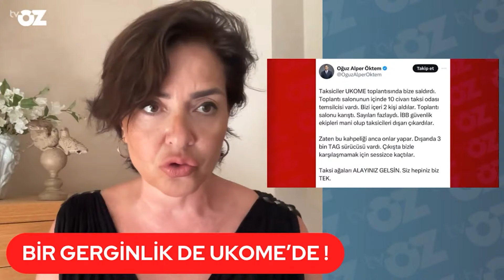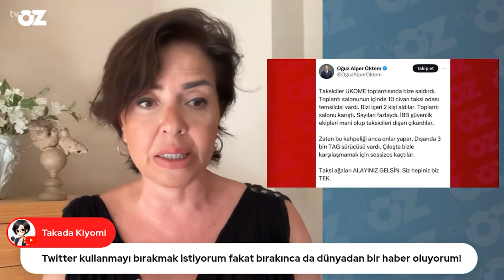TAKSİCİLER YİNE TAG’CILARA SALDIRMIŞ !!